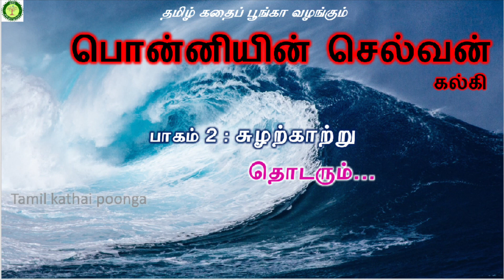Ponniyin Selvan Part 2 Ch 4 | KALKI | Ponniyin Selvan audio | Tamil books audio |Tamil Kathai Poonga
பொன்னியின் செல்வன் | கல்கி | பாகம் 2 சுழற்காற்று அத்தியாயம் 4 -  நள்ளிரவில் | Ponniyin Selvan Part 2 Suzharkaatru Chapter 4 - Nalliravil.

Ponniyin Selvan (பொன்னியின் செல்வன்) is a historical novel by Kalki Krishnamurthy, written in Tamil. In five volumes, or about 2210 pages, it tells the story of early days of Arulmozhivarman (அருள்மொழிவர்மன்), who later became the great Chola emperor Rajaraja Chola I. It is said that the book took more than three years to write and that Kalki visited Sri Lanka three times to gather information for it.

கல்கி அவர்களின் எழுத்து நடைக்கு பொன்னியின் செல்வன் நாவல் மிகச் சிறந்த சான்று. இது ஒரு வரலாற்று நாவல். கல்கி அவர்கள் அவருக்கே உரிய எழுத்து நடையில் நம்மை சோழர் காலத்துக்கே கூட்டி செல்கிறார். பல திருப்பங்கள் நிறைந்தது. கேட்டு ரசியுங்கள்.

Please click on the links below to listen to other stories and uploads:

Ponniyin Selvan book is available in Amazon. Please click the below link to purchase the book if needed.

Thanks to Project Madurai for their outstanding contribution of converting ancient literary works into electronic edition.